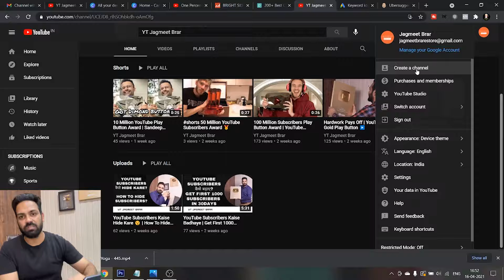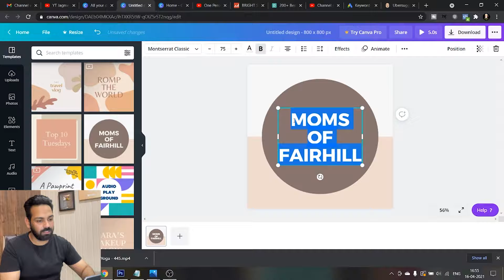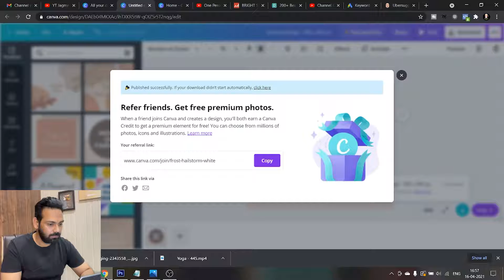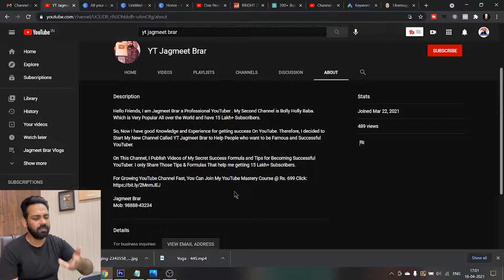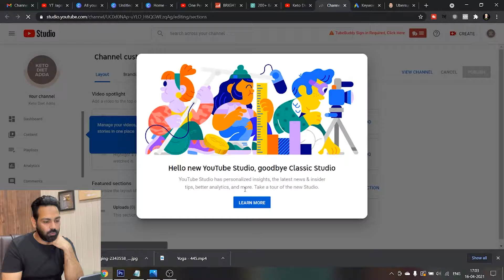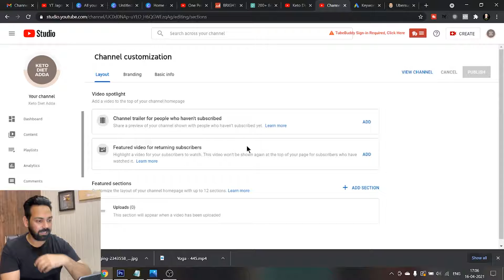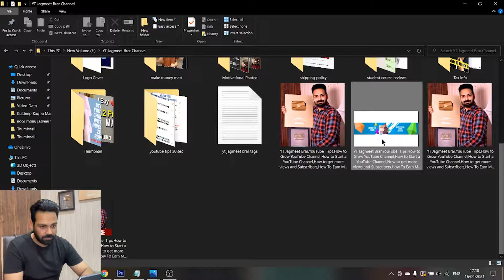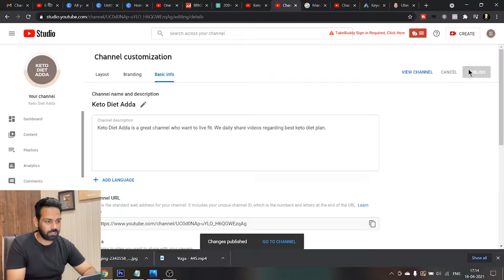How to create a youtube channel, how to make a youtube channel, how to start a youtube channel 2021